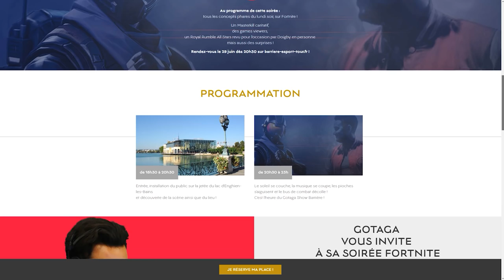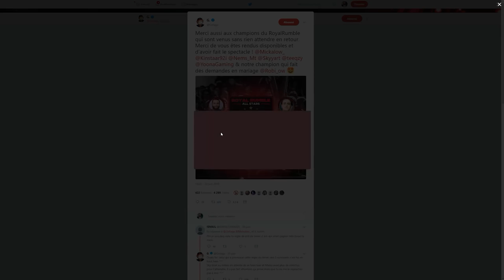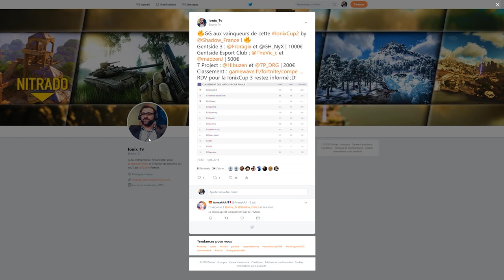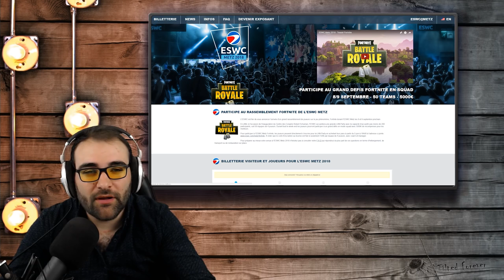L'actu de la communauté FR du 8 Juillet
Cette semaine, WiseThug est en congés à l'ESL Cologne One, Ionix nous parle des derniers événements FR tandis que Le royaliste essaye de voir plus clair sur ce qu'il se passe en cette fin de saison !